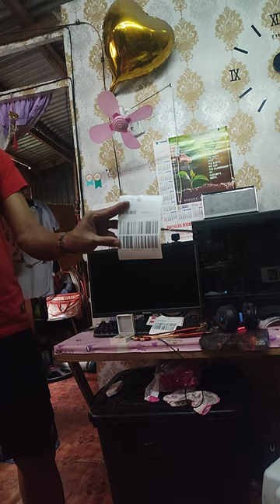testing of new order from my Lazada store. L rod dowsing with 10k Gold wire.